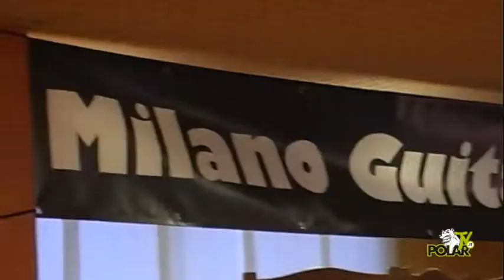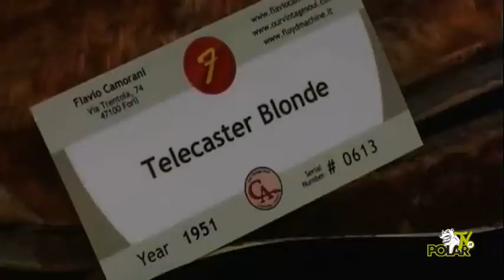20e20 Milano 2nd Hand Guitar Show PolarTv on Blip.wmv-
Loris Fontana and others vintage specialists iinterwieved y Polar Tv -courtesy Polar tv_-